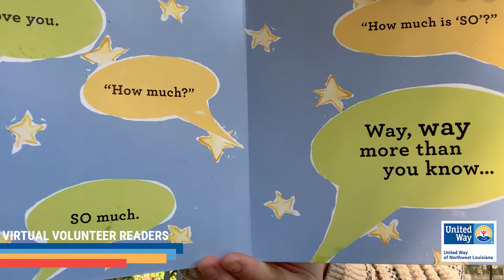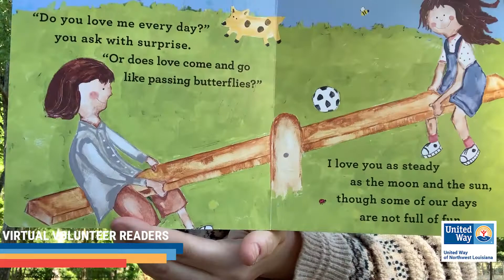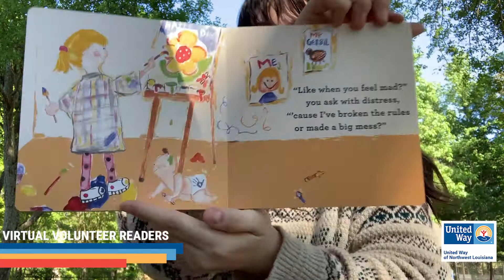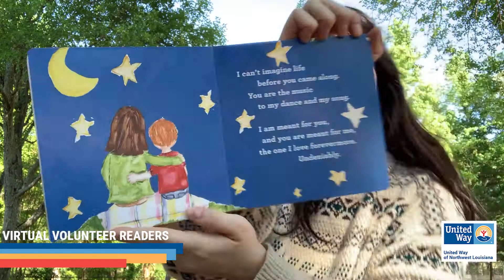I Love You So - Virtual Volunteer Readers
Thanks to our volunteer Jessie for sharing a new story with us! 📚
Our Virtual Volunteer Reader videos are being uploaded all the time, and your children can enjoy books safely from home on our YouTube channel (United Way NWLA).